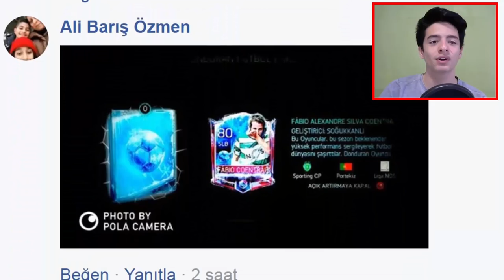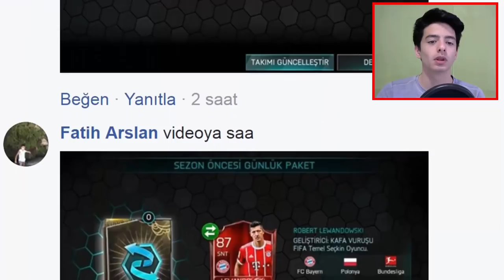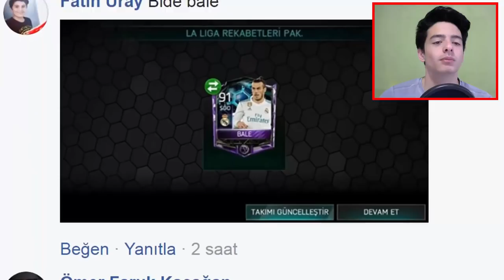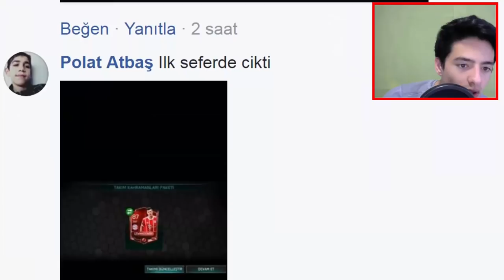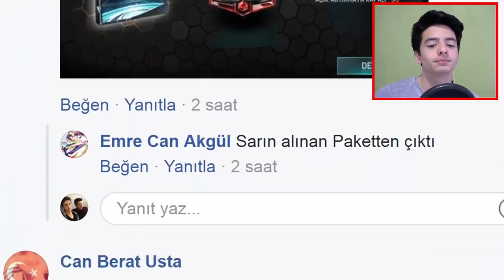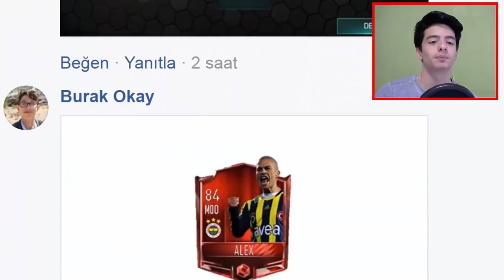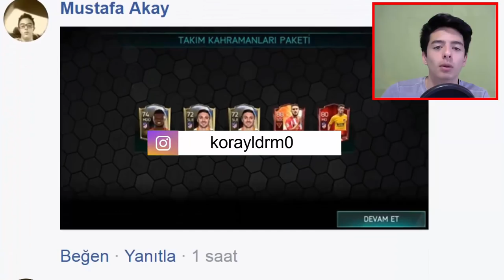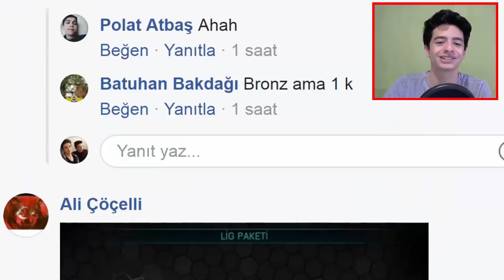EN ŞANSLI PAKET KİMİN? (icon ve Messi Yağmuru)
10 MİLYON COINS ÇEKİLİŞ;

Merhaba Ben Koray, Bu Videoda, Fifa Mobile 18, En Şanslı Paketleri, Yorumluyorum, Birsürü İcon, Birsürü Elite, Birsürü Messi, var... Gerçekten Bazı Kişiler Çok Şanslı...